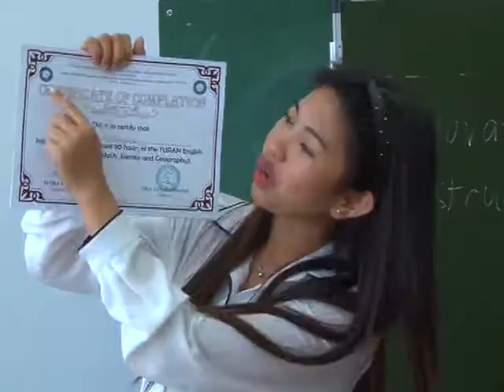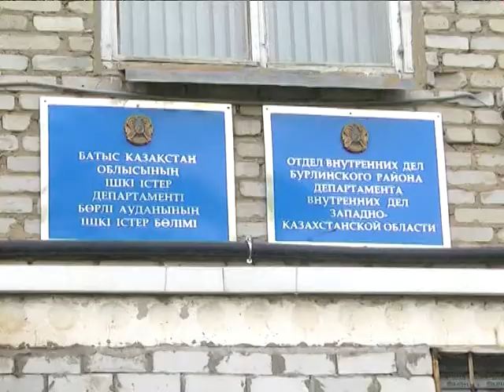Ежедневные новости от 02.06.17